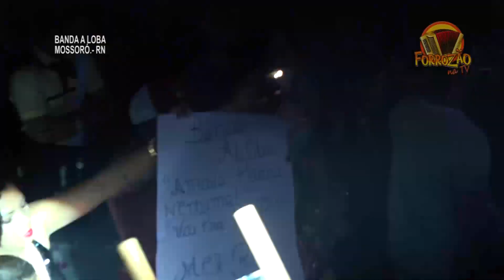BANDA A LOBA EM MOSSORÓ COM RAILSON CARLOS FORROZÃO NA TV